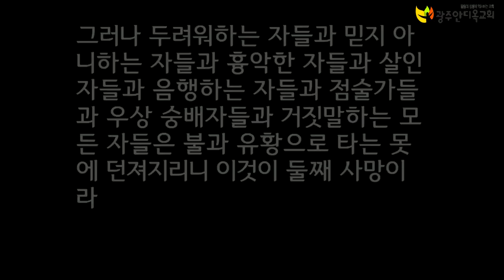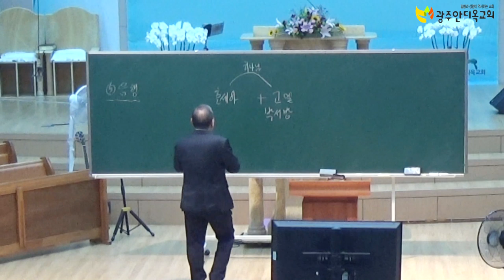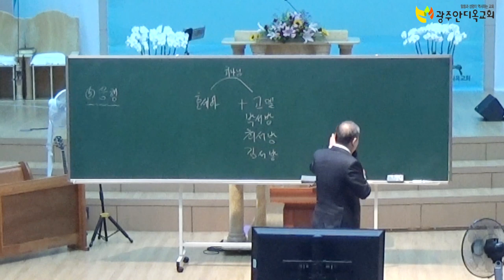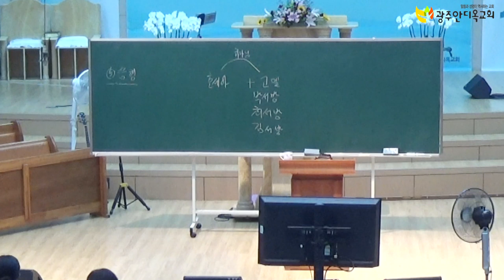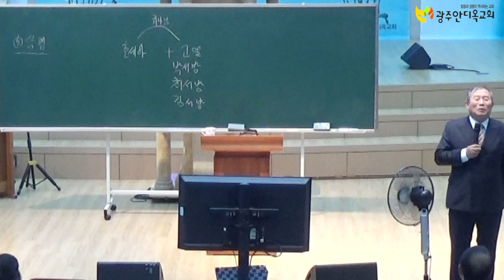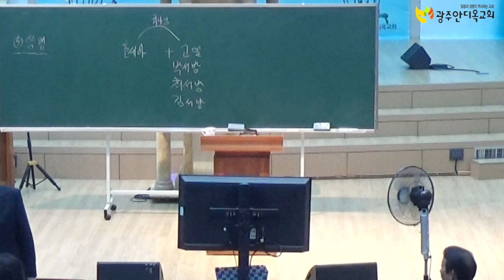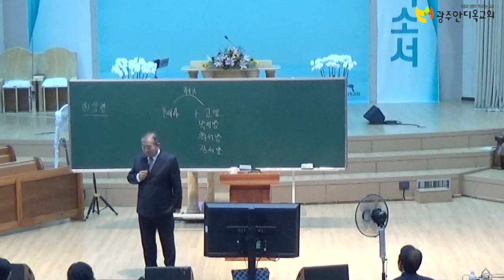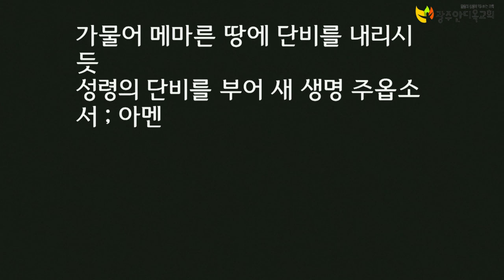20191015오전집회(부흥대성회)김대성목사